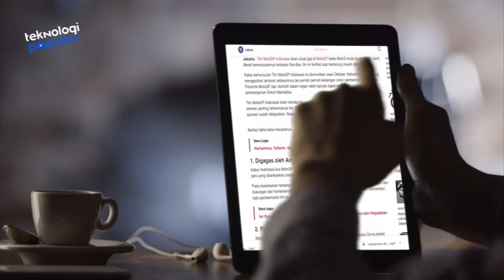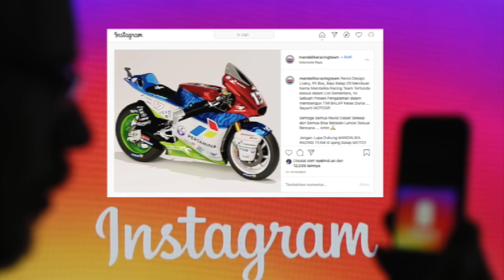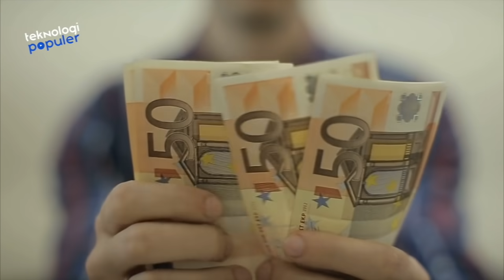Didukung 3 Kementerian! 10 Fakta Menarik Tim MotoGP MANDALIKA RACING TEAM Indonesia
HELLO TEKNOLOVERS!!
Kabar Indonesia akan turun pada ajang balapan MotoGP mulai musim 2021 ini menyita banyak perhatian public. Berbagai media online dalam negeri terus update memberitakan kesiapan tim dan tentu saja soal sirkuit Mandalika yang tengah dalam pembangunan. Banyak hal yang terjadi dibalik keikutsertaan tim Indonesia dalam ajang MotoGP kelas Moto2. Yuk ketahui 10 Fakta Menarik Tim MotoGP Indonesia yang dikutip dari berbagai media.